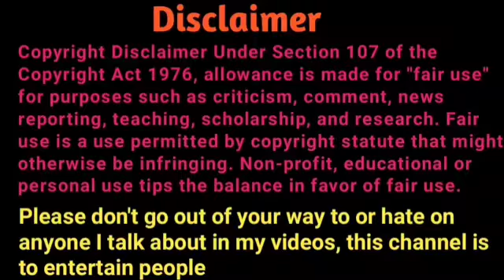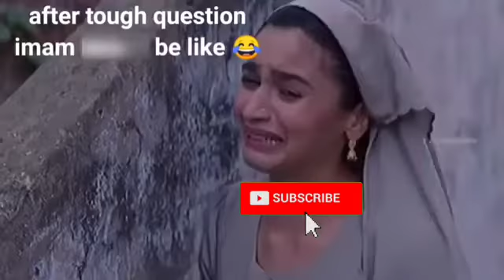मजहब की खूबसूरती part 3😂😂 Maulana and Muslim funny speech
मजहब की खूबसूरती part 3 Maulana funny speech

laugh  like :- Political Speech, Politicians Comedy, Journalist Thug Life, Thug Life videos, Indian Politicians, NEWS Reporters Thug Life and Many More.

musalman  Maulana   hijab.